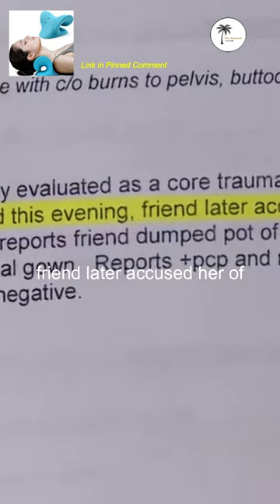Judge Judy - I have to make myself clear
Judge Judy

Video Credit - Judge Judy